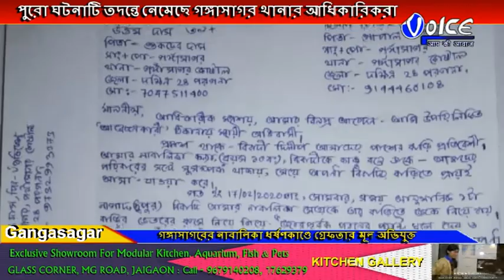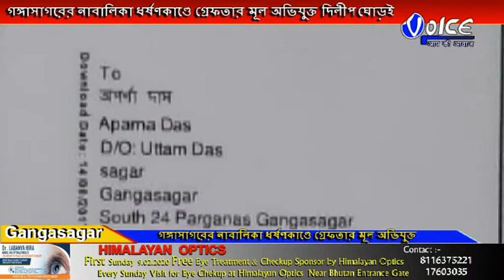গঙ্গাসাগরের নাবালিকা ধর্ষণকাণ্ডে গ্রেফতার মূল অভিযুক্ত দিলীপ ঘোড়ই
গঙ্গাসাগরের নাবালিকা ধর্ষণকাণ্ডে গ্রেফতার মূল অভিযুক্ত দিলীপ ঘোড়ই অভিযুক্ত দিলীপ ঘোড়ইকে গঙ্গাসাগর কোস্টাল থানার পুলিশ গ্রেফতার করে